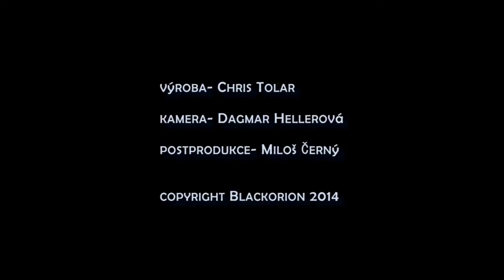Chris Tolar Einsame Hirte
Pan Flaute Gran Canaria...